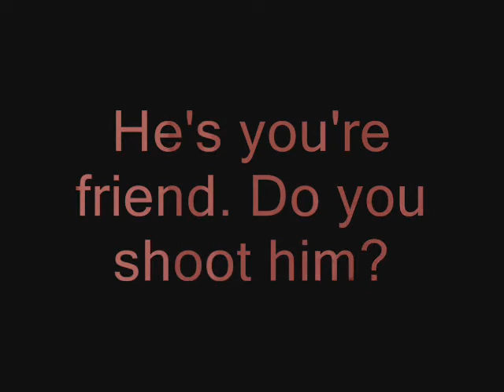Ethical Zombie Movie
This was a project I did for my english class. I had to make a story that involved an ethical question. While everybody else thought of very serious issues to write about, I made a zombie movie. lol I got 100% on it too. I know it would be better with an ending but that was how it had to be. I was forced to leave muzzle flashes out this is due to me only having 5 minutes to edit this whole video. Anyways, Enjoy.